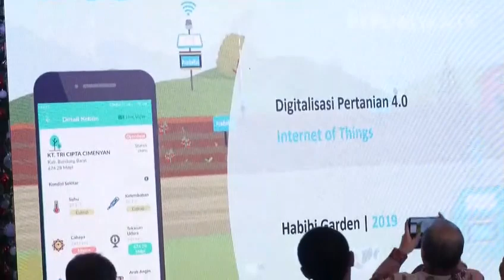Bertani Tidak Selalu Kotor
CEO of Habibi Garden, Irsan Rajamin menilai teknologi Internet of Thing (IOT) bisa menjadi penunjang market bagi milenial farmers.

Irsan mengatakan, kedepanya hal ini dapat mengembalikan semangat bertani bagi para lulusan kampus ternama sesuai dengan bidangnya.

Selain itu, ia berharap jika teknologi ini dapat menjadi solusi dalam mengubah paradigma jika bertani tidak selalu kotor. Selain itu, hal ini dapat menarik mata para investor yang dapat meninjau kebunya melalui device atau gadget.